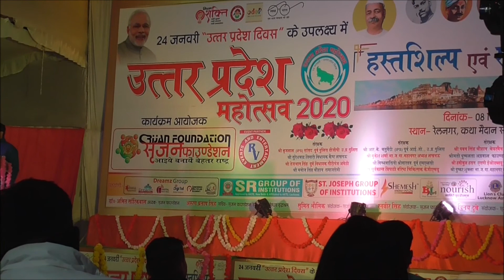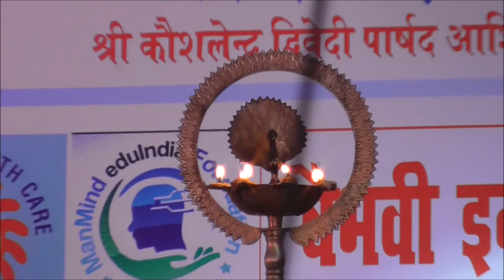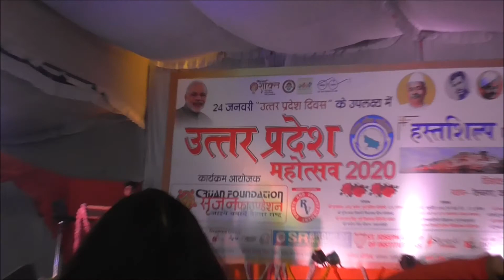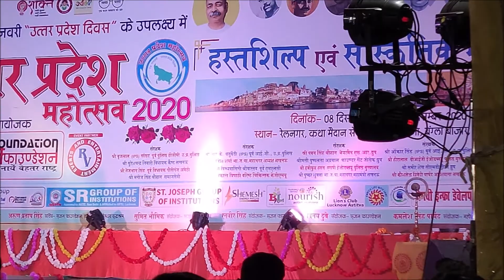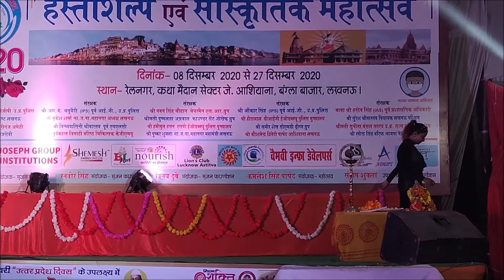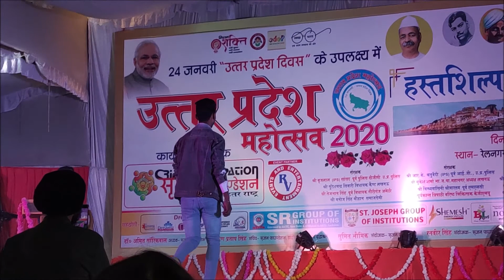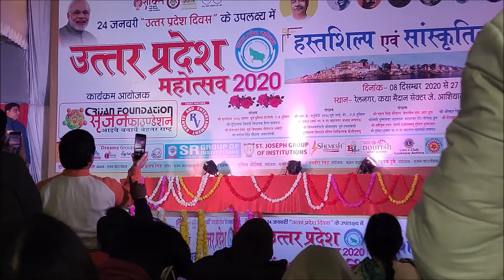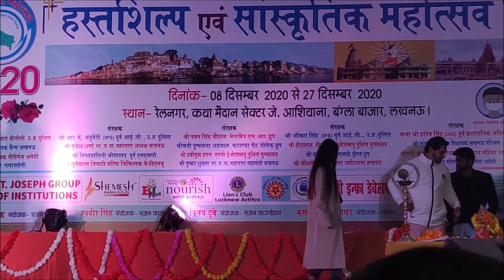Fashion Show at U P Mahotsav Lucknow